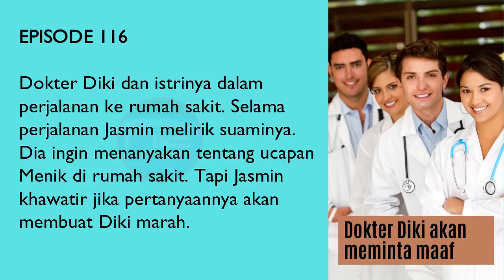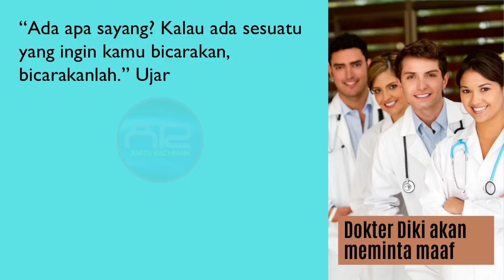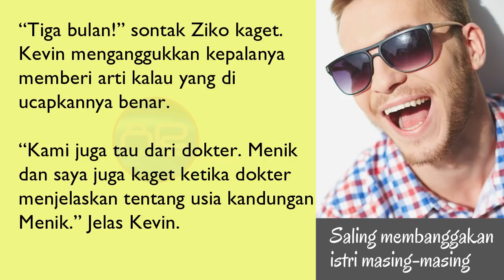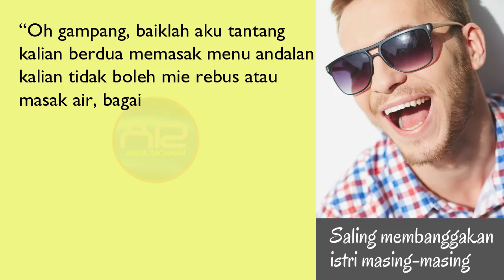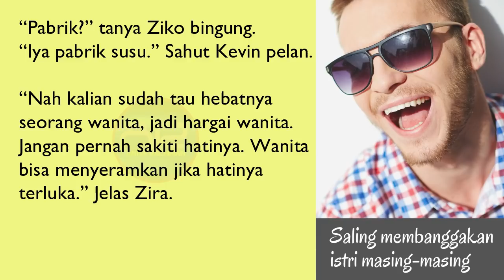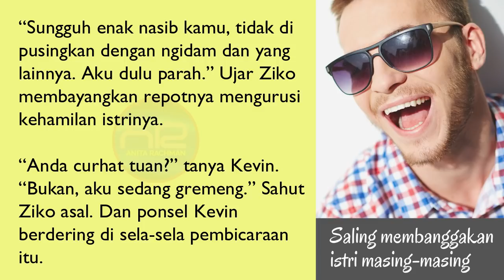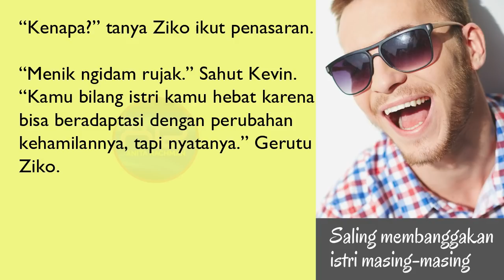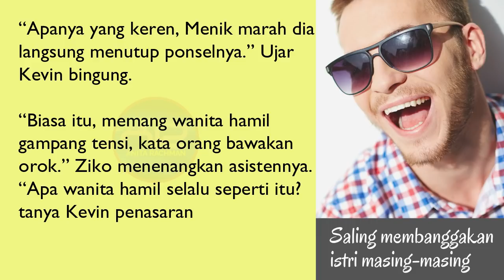DOUBLE Zi Eps. 116 NGIDAM PERTAMANYA MENIK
SEPENGGAL KISAH DI EPISODE 116 :
“Ya halo.” Sahut Kevin.
“Aku ingin makan rujak.” Ujar Menik dari ujung ponselnya. Kevin langsung menoleh ke arah bosnya. “Siapa?” bisik Ziko.
Kevin menjawab dengan hanya menggerakkan mulutnya tanpa mengeluarkan suara sama sekali.
“Kita bukan lagi main tebak kata.” Gerutu Ziko.
“Menik tuan.” Sahut Kevin cepat dan kemudian dia melanjutkan percakapan dengan istrinya.
“Nanti pulang aku belikan ya, sekarang aku masih nyetir.” Jelas Kevin.
“Aku maunya sekarang.” Rengek Menik dari ujung ponselnya.

Makasih buat kalian semua yang sudah nyempetin nonton novel video "DOUBLE Zi" yang merupakan sambungan dari novel "Menikah Karena Ancaman" yang ada diplatform sebelumnya.